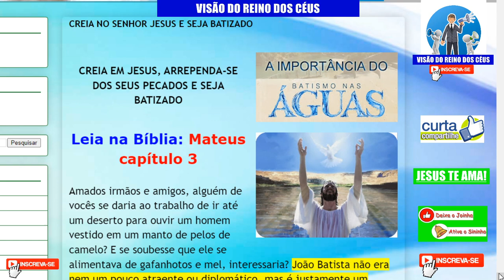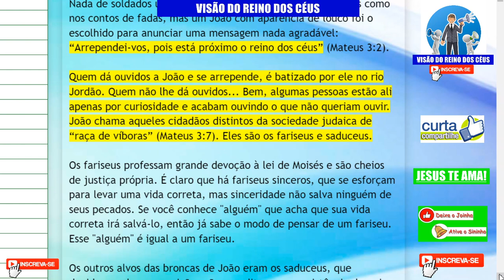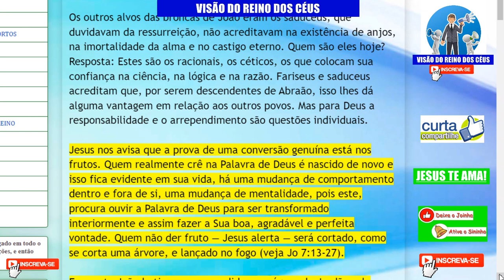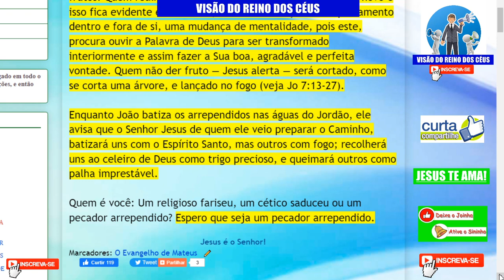CREIA NO SENHOR JESUS E SEJA BATIZADO